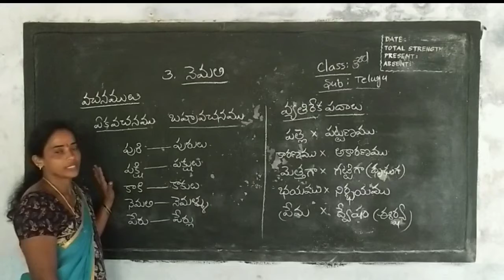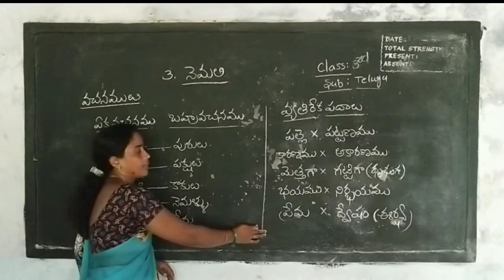3rd class Telugu 3rd lesson